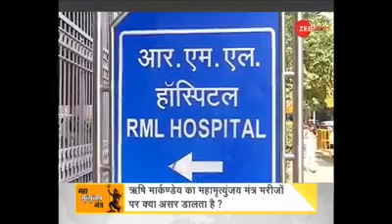મહામૃત્યુનય મંત્રની તાકાત જુઓ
અસાધ્ય બીમારી માં પણ ફાયદો થાય છે